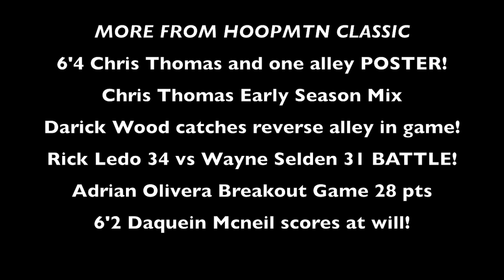Ricardo ledo Dismantles Defenders! 6'6 Kevin Durant? Best Scorer in the Country BallasTv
Two weekends ago Ricardo Ledo went on a Ramapage scoring 37 points, a tournament high, at the National Prep Showcase. This weekend at the Hoop Mountain Prep Classsic it was more of the same as Ricky "Dee" Droped another 30 + point performance but this time over #3 in the Country TIlton Rams.
Ricardo started off slow, scoring his first 6 points off of second chance points by following his own shots. All of a sudden it happened, motivated by some trash talk between the two opposing teams Ledo went off scoring 19 STRAIGHT POINTS! He seemed to be scoring the ball from all over the court with relative ease, and had whoever tried to guard him dancing all night. His ability to hit tough shots off of advanced crossovers and step back moves from NBA range had many comparing his game to Kevin Durant. Ricardo ledo ended.